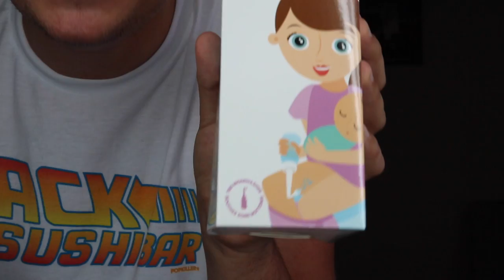JE TEST DES PRODUITS POUR FILLES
Un mec qui teste des produits pour filles pour la première fois... Ça donne cette vidéo.